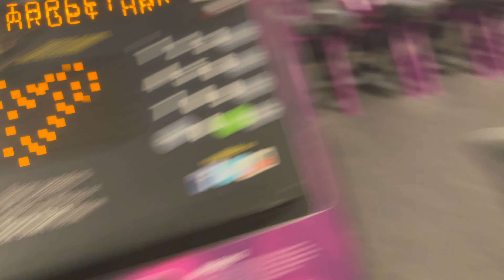A DAY IN MY LIFE VLOG | Chyna Doll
In this video I took you guys along with me in a day in my life . I hope y’all enjoyed the video XOXO